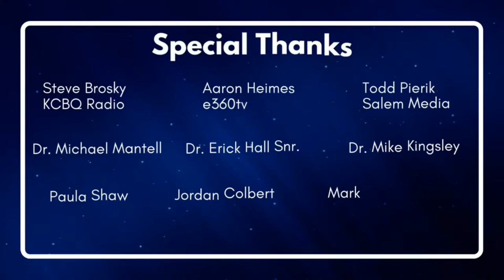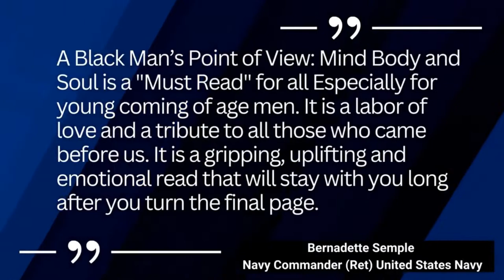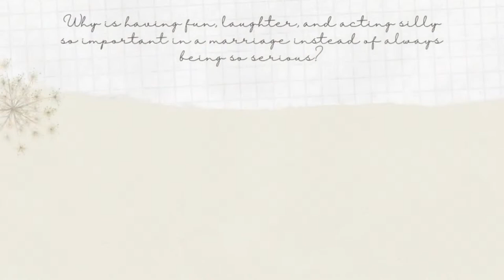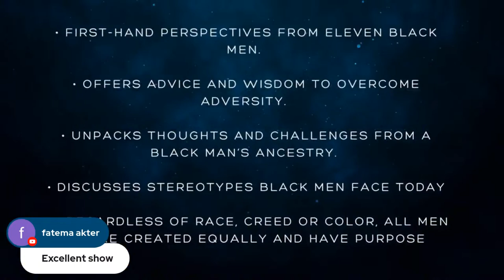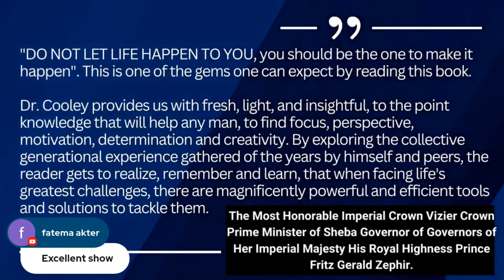SAVING SUMMER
Getting to know Acclaimed Author, Educator, Public Speaker, and the Founder of Warrior Publishing Suzy Ryan.

• Learn about her background as an educator.
• Discuss her book “Saving Summer” and the backstory behind the book.
• Discuss the mission of Warrior Publishing